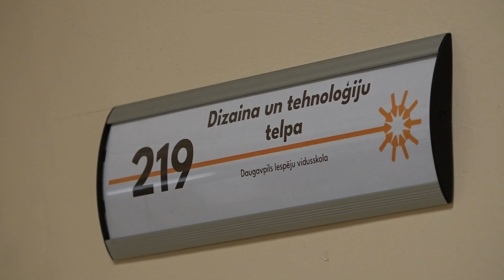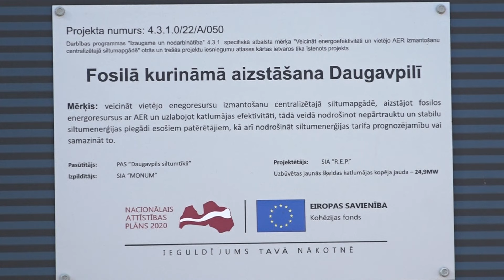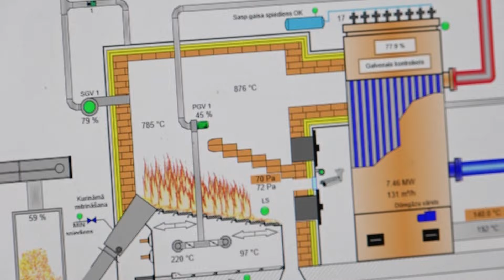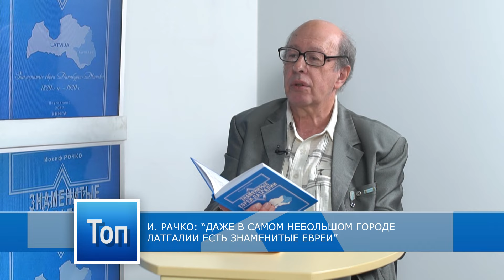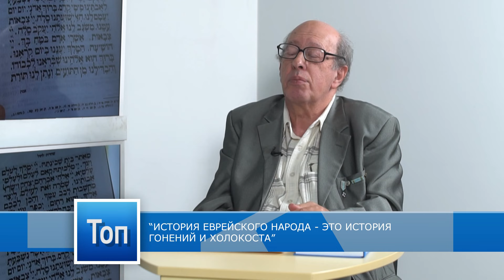"ТОП ЛАТГАЛИИ" - Иосиф Рачко, педагог, краевед, директор музея “Евреи в Даугавпилсе и Латгалии”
- И. Рачко: “Даже в самом небольшом городе Латгалии есть знаменитые евреи”
- “История еврейского народа - это история гонений и Холокоста”
- “Нас не выпускали, но мы все-равно рвались в Израиль…”